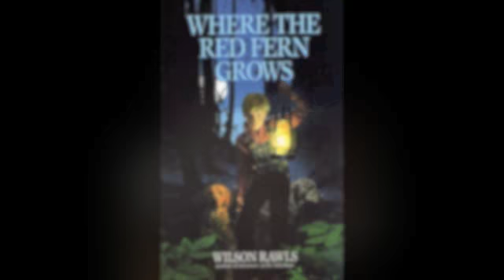Where the Red Fern Grows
9th Hour Kyle G.